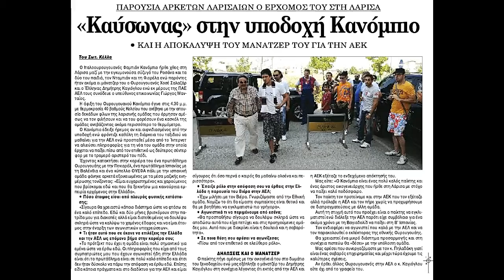Η μεταγραφή του Φαμπιάν Κανόμπιο στην ΑΕΛ Εικόνες & αποκόμματα Ιούλιος 2010